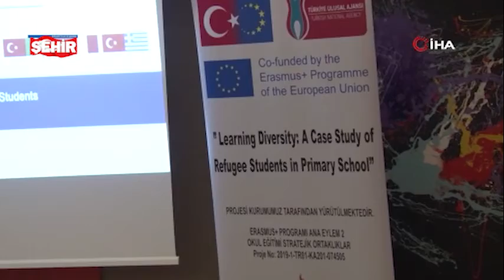4 ülkenin ortaklığıyla yürütülen “Erasmus Plus Leader Projesi” kapanış toplantısı